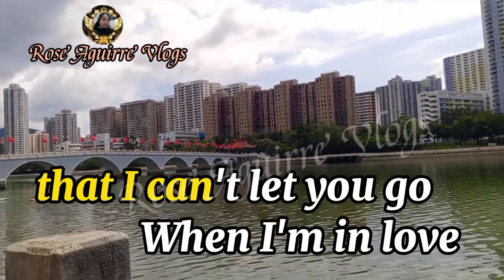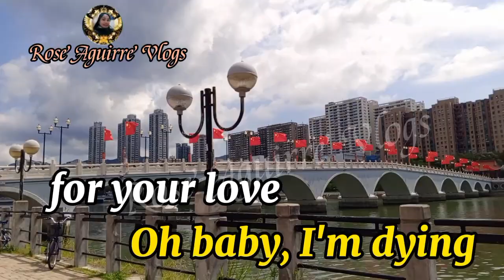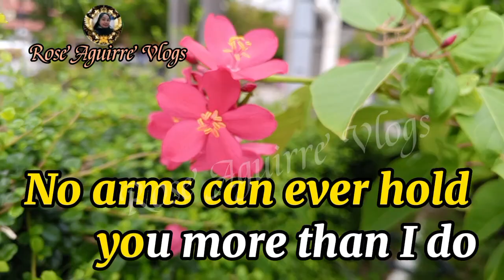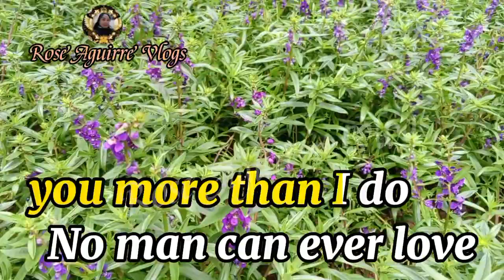NO ARMS CAN EVEN HOLD YOU ( BY: CHRIS NORMAN) KARAOKE VERSION II ROSE AGUIRRE VLOGS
NO ARMS CAN EVER HOLD YOU-  (BY:  Chris Norman) - SD l HD KARAOKE VERSION

Credit to : Chris Norman
Song : NO ARMS CAN EVER HOLD YOU / KARAOKE VERSION
Artist : Chris Norman
Model :  HK Sea Side View
Cover by : Rose aguirre vlogs
Editor apps: KineMaster Il capcut